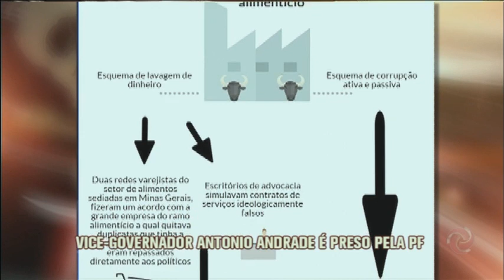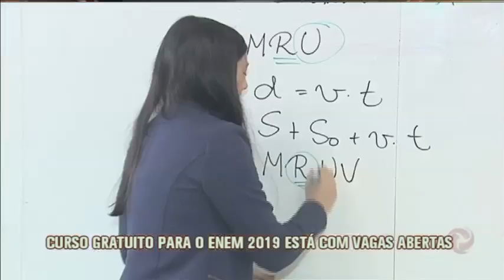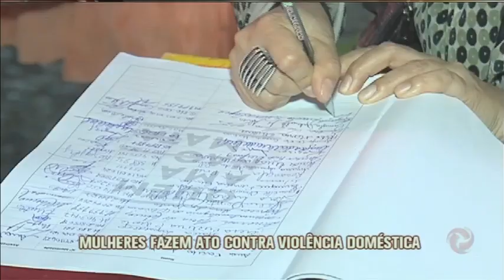Jornal da Alterosa - 09/11/2018